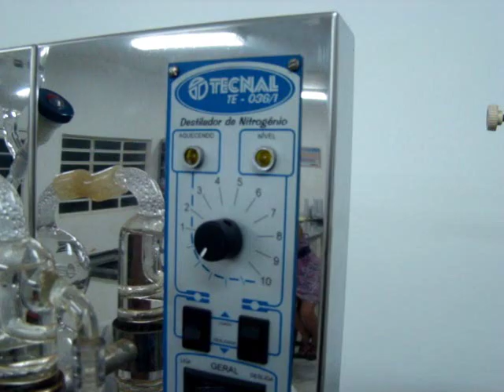Método Kjeldahl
Demonstração na prática do Método Kjeldahl, no aparelho Destilador de Nitrogênio.